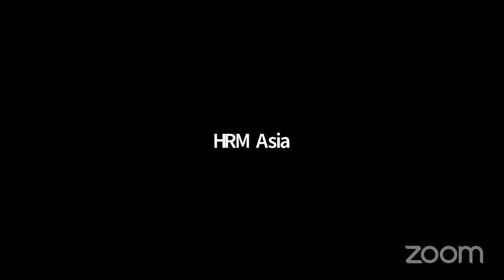ASEAN Future of Work Conference 2021: A Journey to 2022 –Trends that Will Impact Work Next Year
The Ministry of Manpower collaborated with HRM Asia to organise the ASEAN Future of Work Conference on 23 September 2021, with the theme “Towards an Inclusive Work of Work: Lessons from COVID-19”.

The panel discussed key emerging trends that businesses should prepare for in 2022 and beyond, including how employers, business, and leaders can rethink their workplaces, work models and workflows to develop a human-centred strategy for the future of work.

Moderator: Ms Josie Kang, Vice President, Human Capital, Human Capital Leadership Institute (HCLI)

Panellists:
1. Mr Srinivas B Reddy, Chief, Skills and Employability Branch, International Labour Organization
2. Mr Indranil Roy, Executive Director, Deloitte Southeast Asia